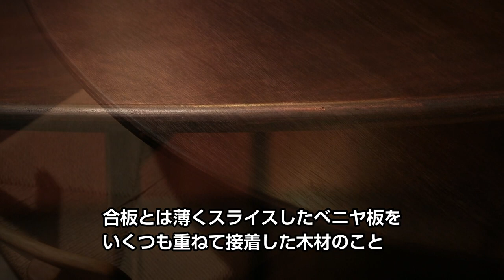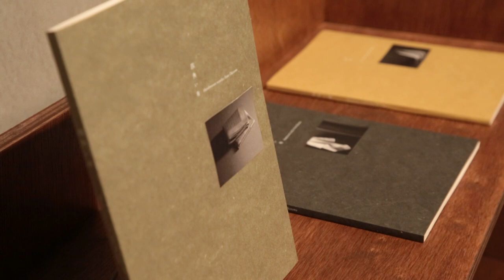路地裏で大人可愛い雑貨店巡り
沖縄の“今”が感じられる旅に役立つさまざまな情報を現地在住のフォトライターが個性豊かな視点で紹介する番組。
今回は、那覇市のスージグァー（路地）で、沖縄のあたらしいクラフトに出逢います。